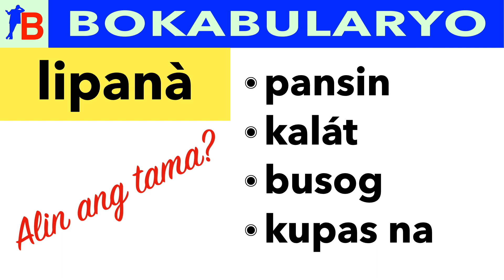LIPANÀ 🤔 "Ang tsismosa at tsismoso’y ... NAGLIPANANG balatkayo sa gitna ng pamayanan."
Alamin ang kahulugan ng salitang "lipanà", na ginamit ng makata sa tunggaliang tampok sa Bokabularyo podcast na ito.